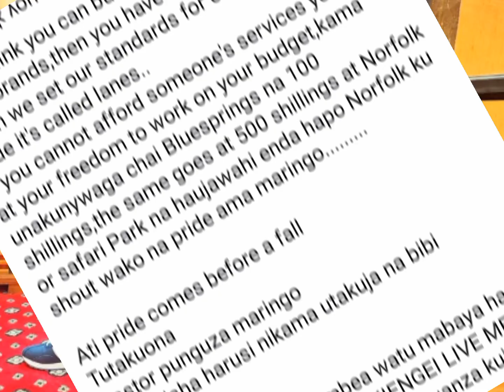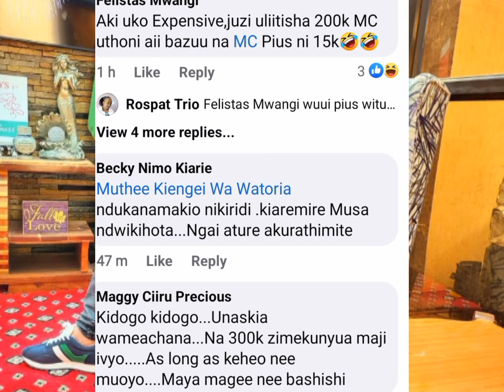"KÎENGEI PUNGUZA KIBURI" MUTHEE KÎENGEI KÛNYITWO NÎ MARAKARA MAINGÎ